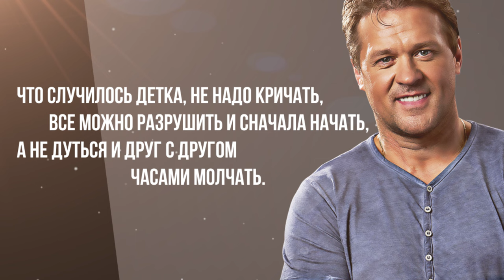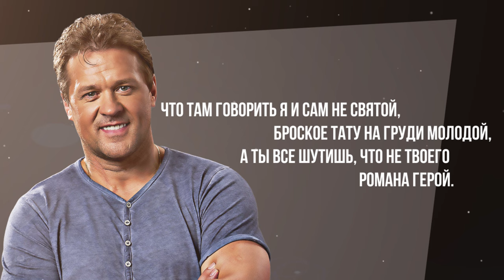Сергей Любавин - Просто радую (Lyric Video 2018)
Сергей Любавин - Просто радую
Автор слов и музыки: Сергей Любавин

В городе царит нарядная весна,
Как ты нужен мне, как тебе я нужна,
Но что-то все не так, говоришь мне, что ты одна.
Мы все жжем мосты и разбиваем сердца,
Химия любви — это шутка творца.
Лжем друг другу, ссоримся по пустякам без конца.

Нам нужно радовать, когда в объятиях твоих засыпать,
Родную нежную так обнимать и бесконечно радовать.
Сознавать, разлука кончится и будешь ждать,
Тебя не хочется так отпускать и вечно по тебе скучать.

В бизнесе пашу я как бешеный конь,
Тачки дом друзья и подруга огонь,
А что там для души, кстати, душу давай не тронь.
Что случилось детка, не надо кричать,
Все можно разрушить и сначала начать,
А не дуться и друг с другом часами молчать.

А просто радовать, когда в объятиях твоих засыпать,

Что там говорить я и сам не святой,
Броское тату на груди молодой,
А ты все шутишь, что не твоего романа герой.
Я просто радую, когда в объятия твои падаю,
Когда ночами я тебе пою, как бесконечно радую.

Сознаю, с тобой давно уже я на краю,
Что сразу сдался и тебя люблю, мою девчонку сладкую.